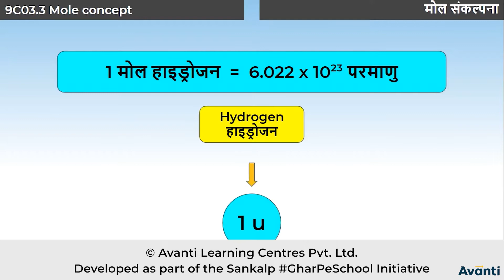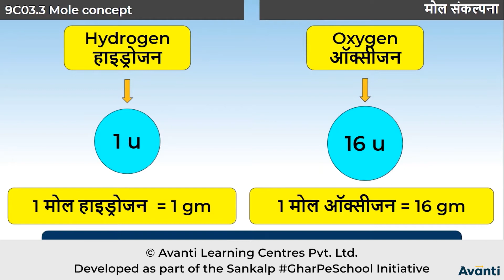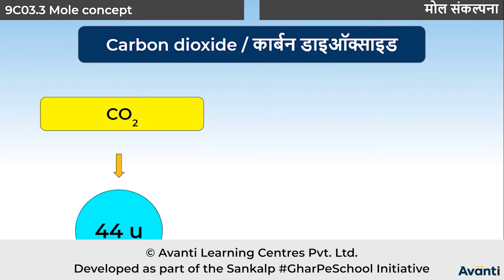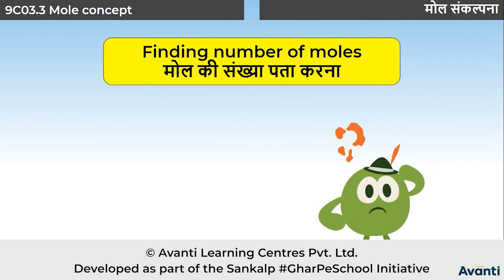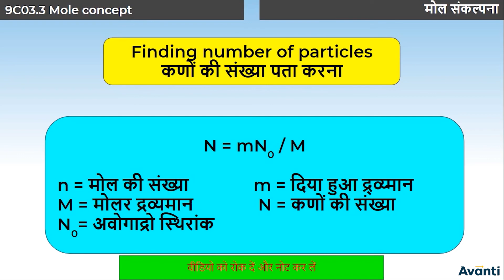2. 9C03.3 CV2 मोल संकल्पना - II | Mole Concept - II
इस विडियो में आप कक्षा 9 की रसायन विज्ञान के अध्याय 3 (परमाणु एवं अणु) के एक महत्वपूर्ण concept "मोल संकल्पना - II" के बारे में सीखेंगे |
In this video, You will learn the important concept "Mole Concept - II" of Chapter 3 (Atoms and Molecules) of 9th Chemistry(Science).

Class 9 Chemistry Chapter 3, Chapter 3 Atoms and Molecules - Hindi, Laws of Chemical Combination, Dalton's Atomic Theory, Dalton's Law, Atom and Its Representation, Atomic Mass, Molecules and Ions, Writing Chemical Formulae, Molecular Mass and Formula Unit Mass, Mole Concept